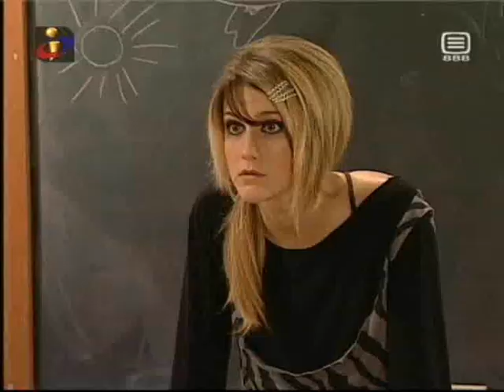Morangos com Açucar dia 20 de Outubro parte 2